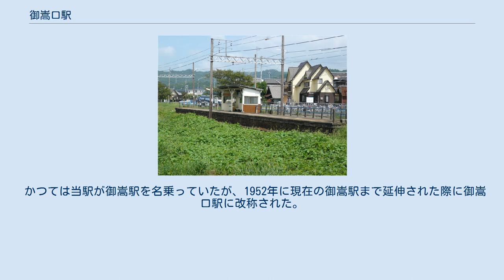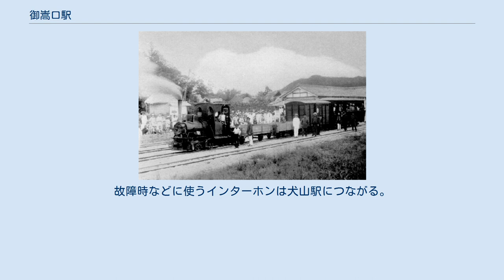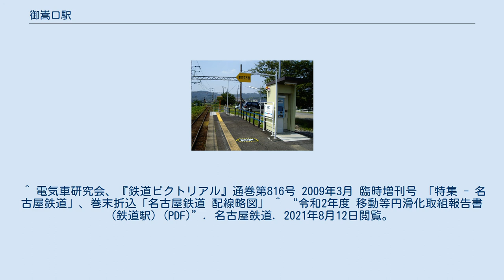御嵩口駅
御嵩口駅（みたけぐちえき）は、岐阜県可児郡御嵩町中茶園原にある名古屋鉄道広見線の駅。
駅番号はHM09。
 なお、当駅ではmanacaが使用できない。
 かつては当駅が御嵩駅を名乗っていたが、1952年に現在の御嵩駅まで延伸された際に御嵩口駅に改称された。
貨物営業（亜炭の積み出し）時の名残で、構内はかなり広く、現在もホームが残っている。
なお、現在の御嵩駅は開業時より旅客専用駅であったため、貨物列車は廃止まで引き続き当駅発着で運行された。
 1面1線ホーム（2両対応）の地上駅。
無人駅。
ホーム中央に屋根のみの待合室があるのみ。
2008年（平成20年）6月29日のダイヤ改正に合わせ、出入口付近に自動券売機が1台設置された。
故障時などに使うインターホンは犬山駅につながる。
 6000系によるワンマン運転が行われているため、ホーム両端にはバックミラーがある。
 中山道御嶽宿にまつわる史跡・文化財は当駅周辺にも散在する。
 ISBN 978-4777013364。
 ^ 電気車研究会、『鉄道ピクトリアル』通巻第816号 2009年3月 臨時増刊号 「特集 - 名古屋鉄道」、巻末折込「名古屋鉄道 配線略図」 ^ “令和2年度 移動等円滑化取組報告書(鉄道駅) (PDF)”. 名古屋鉄道. 2021年8月12日閲覧。
 御嵩駅 (初代)に関するカテゴリ: